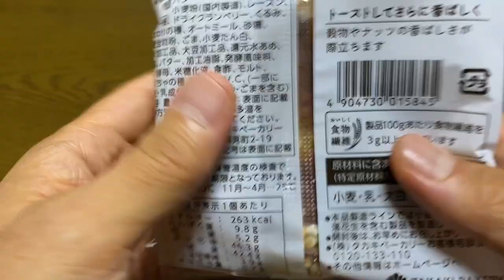【菓子パン（sweet bread）】石窯果実&ナッツ（Stone kiln fruits & nuts）「タカキベーカリー」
石窯果実&ナッツ（Stone kiln fruits & nuts）

263kcal